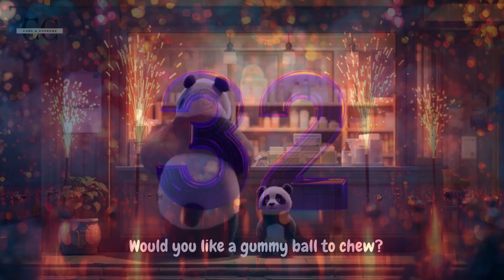TABLE OF 4 - MADE EASY FOR SURE!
Introducing another table from our recently introduced, 'Table-series'. We @cubsncherubs have been devoting all our time to make learning easy for kids. 'Learn while having fun' has been our motto throughout and we have been constantly working towards achieving it. Maths is a dreaded subject for many and memorizing tables is not everyone's cup of tea, but our fun rhymes are here to help the little ones succeed effortlessly in doing the unimaginable. So, do follow our channel @,cubsncherubs , if you are not already, and let the young minds thrive joyously.